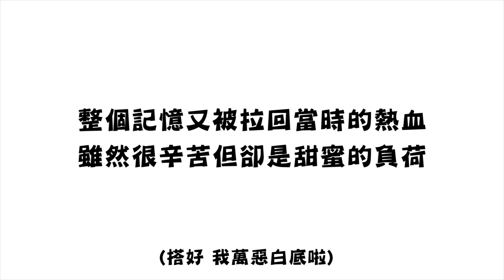【欸Game漏網(上)】私底下爆笑漏網畫面大公開！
沒想到距離欸Game第一集播出
已經是一年前的事情了
覺得現在釋出漏網鏡頭讓大家回顧
再適合不過

從頭到尾我還是臉上都掛著笑容的看完這些漏網鏡頭
因為每一個畫面都帶我回去當時興奮的心情
很熟悉的大家、很緊張的氛圍、很熱血的拼勁
很懷念的欸Game

這集先釋出菜鳥拍節目的一到三集花絮
四到六集熟了之後的漏網內容更荒謬

我們下集見